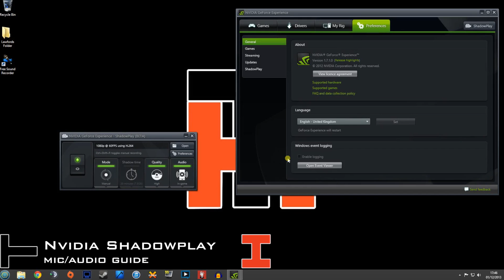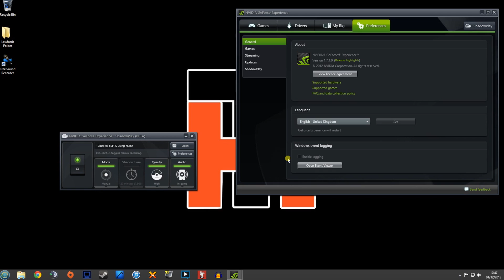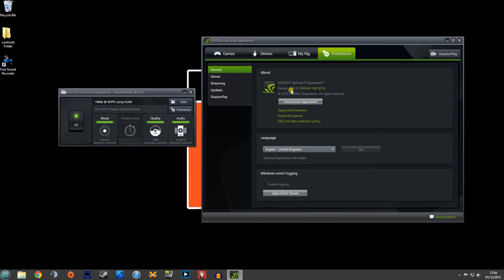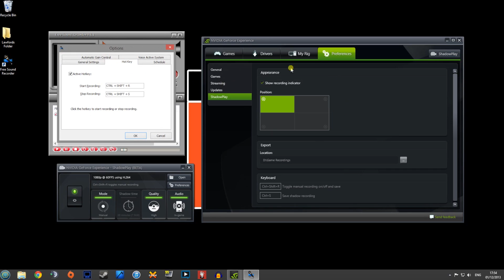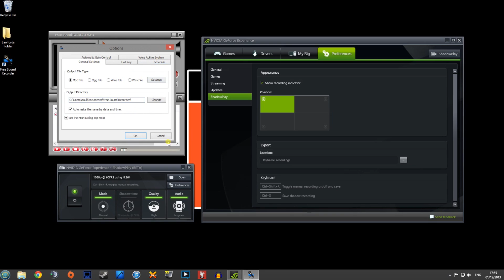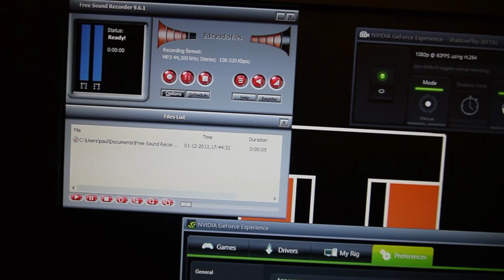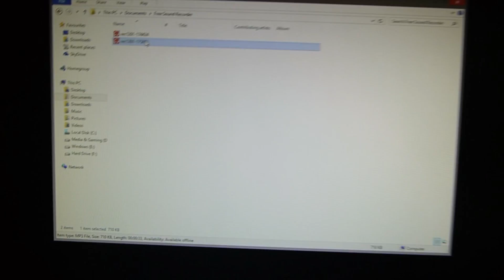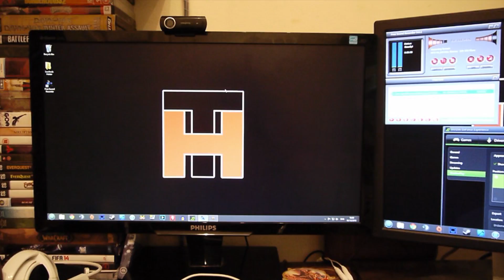Nvidia ShadowPlay Tutorial - Working Microphone & In Game Audio!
I show you how to record your games using Nvidia Shadow Play and also record your microphone audio which is great for lets plays and commentary videos. Currently DxTory and Fraps have this integrated but with Shadow Play being in beta there is no separate audio channel option. This is a great fix and work around for the problem until the next patch!